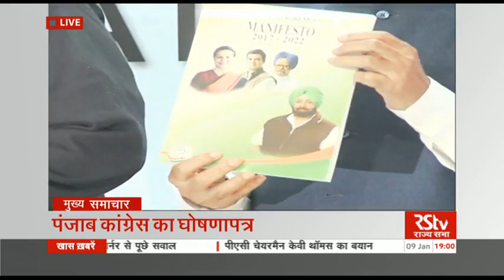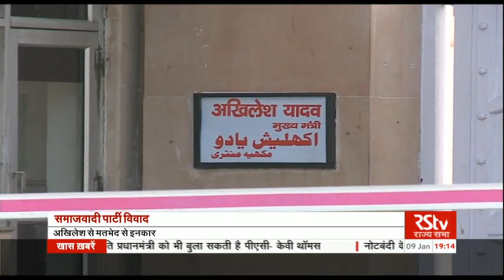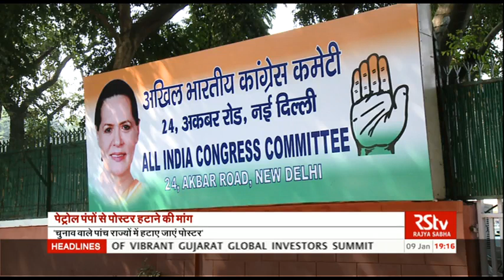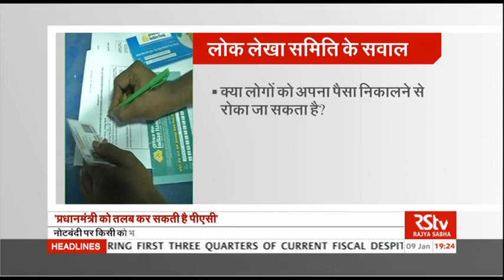Hindi News Bulletin | हिंदी समाचार बुलेटिन – Jan 09, 2017 (7 pm)